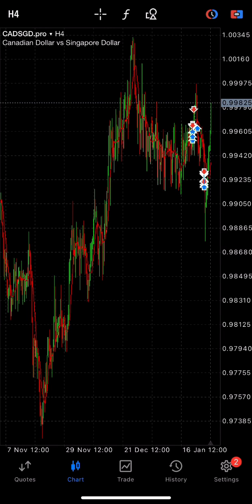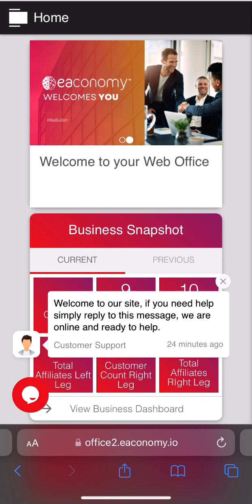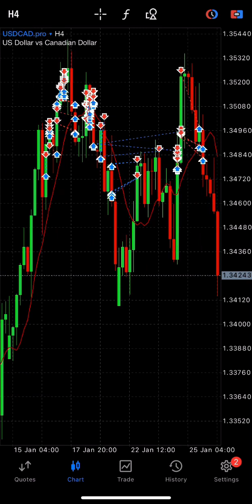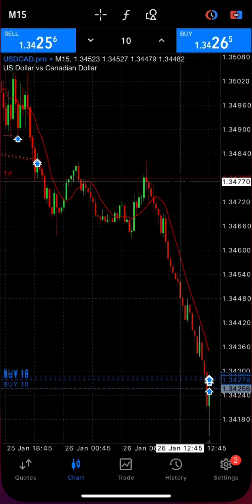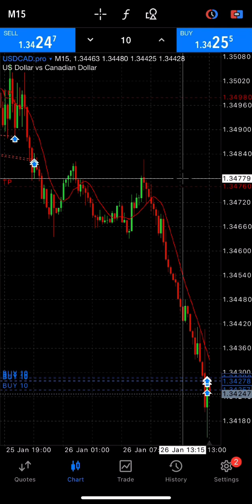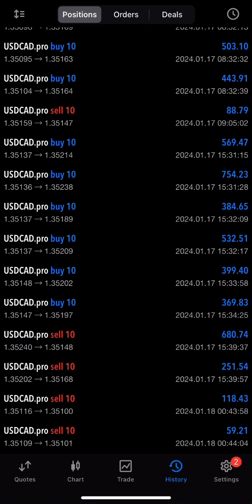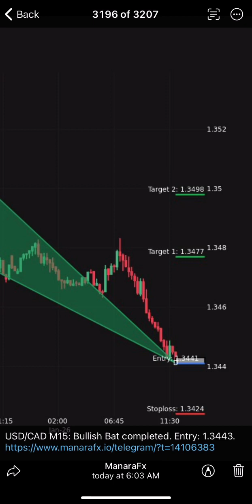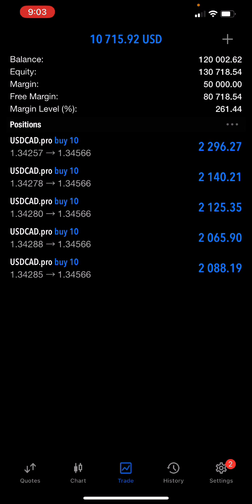Drip Network Family I found a gold mind - 10k in one day using AI Software to Trade Forex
To be a Customer Purchase the “Elite Pack” $149.99 to be able to trade Forex with AI 🤖